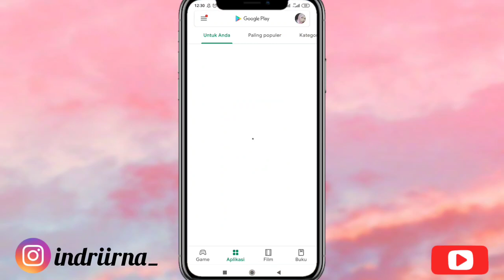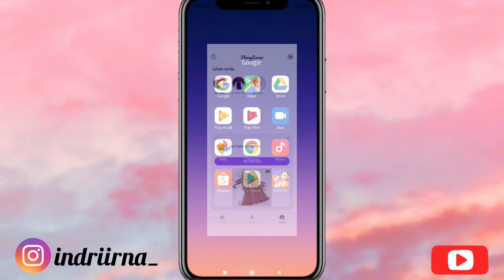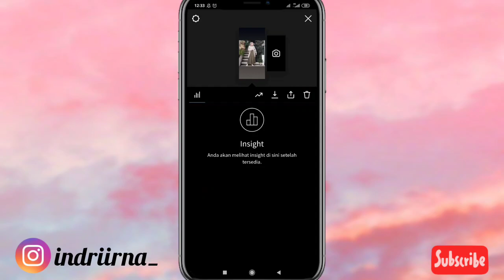CARA KEPOIN STORY INSTAGRAM ORANGLAIN TANPA KETAUAN SAMA ORANGNYA!!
Aplikasi edit video :
1. InsShot

Happy watching,
Indri